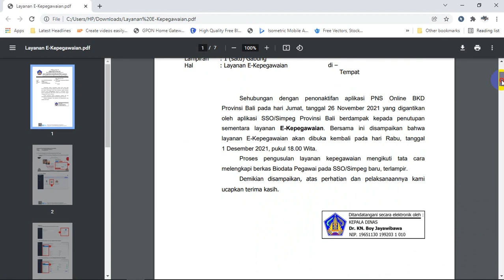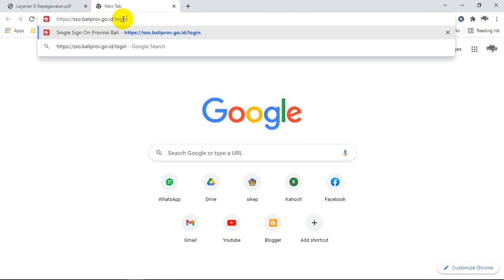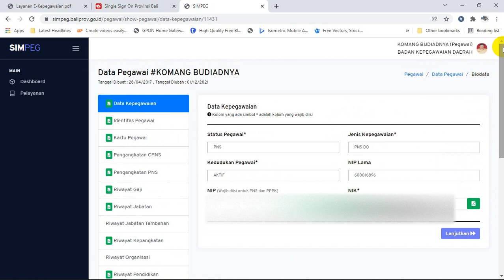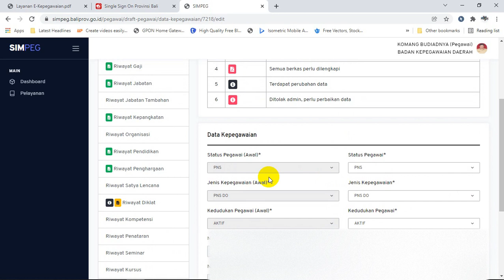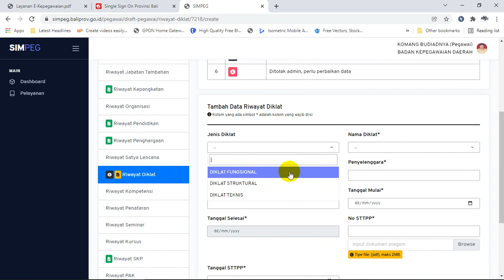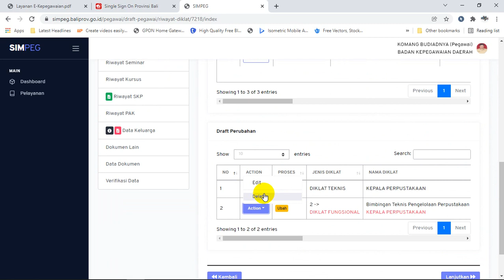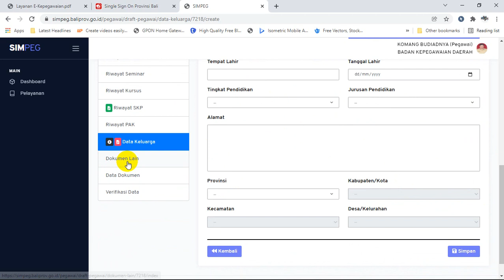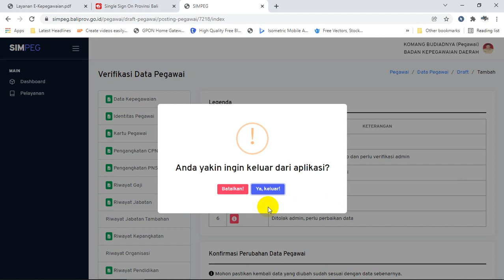Cara Update SSO SIMPEG ASN E-Kepegawaian Disdikpora Bali versi 2021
Sehubungan dengan penonaktifan aplikasi PNS Online BKD
Provinsi Bali pada hari Jumat, tanggal 26 November 2021 yang digantikan
oleh aplikasi SSO/Simpeg Provinsi Bali berdampak kepada penutupan
sementara layanan E-Kepegawaian. Bersama ini disampaikan bahwa
layanan E-Kepegawaian akan dibuka kembali pada hari Rabu, tanggal
1 Desember 2021, pukul 18.00 Wita.
Proses pengusulan layanan kepegawaian mengikuti tata cara
melengkapi berkas Biodata Pegawai pada SSO/Simpeg baru, terlampir.
Demikian disampaikan, atas perhatian dan pelaksanaannya kami
ucapkan terima kasih.